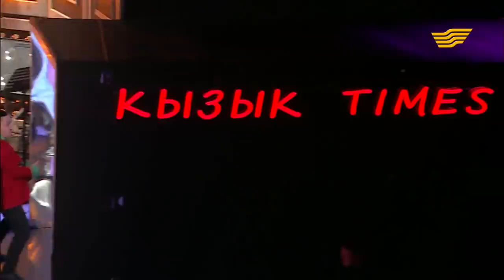99 тобы - Ninety NINE - Жүрегімді қинама - Кызык Times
Ninety NINE show - жүрегімді қинама ПАРОДИЯ Modern talking
99 тобы / Найнти Найн тобы

По поводу организации выступлении Қызық Times: 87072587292

қызықтаймс/ QyzyqTimes

Қызық Times/ Қызықтаймс/ Қызықтаймыз
99 тобы - 99 шоу - NInety Nine